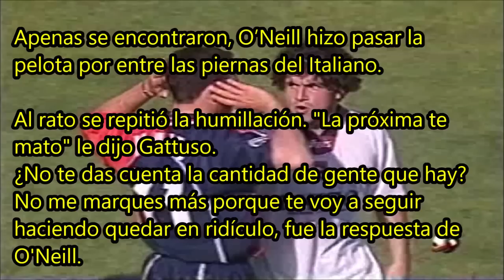Fabián O'Neill humillando a Gennaro Gattuso - 09/05/1999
Tres caños se comió Gattuso de parte del Mago Fabián O'Neill.